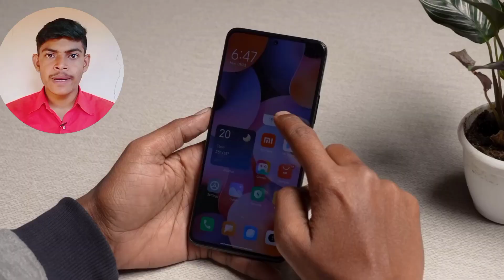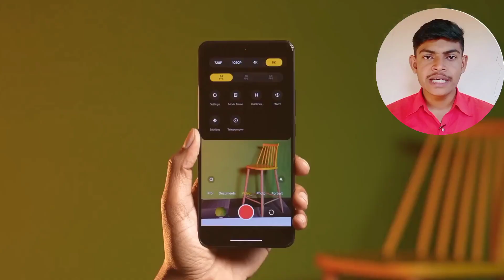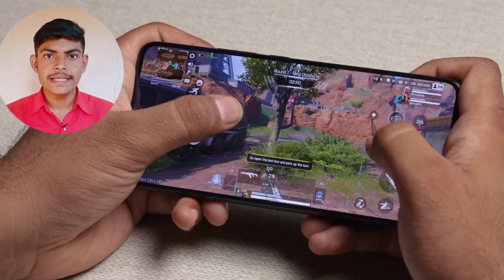Redmi K60 Pro Flagship Features Phone - Best Performance Smartphone 🔥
hey gusy Aaj ki is video me mene redmi K60 Pro Smartphone ka full details review Kiya hai 🔥

@Technical Guruji  @Tech Burner
 @FactTechz  @Manoj Saru  @Mnoj Dey  @Technology Gyan  @Trakin Tech  @Gyan Therapy  @Unbox Therapy  @MR. INDIAN HACKER  @CarryMinati  @MrBeast  @alwaysreadyakash @TechnoRuhez

redmi k60 pro launch date in india
redmi k60 pro bgmi test
redmi k60
redmi k60e
redmi k60i
 k60 pro redmi
poco f5 india launch
 redmi k series
 poco f5 pro unboxing
redmi k60 pro trakintech
 poco f5 pro
 redmi k60 pro global
redmi k60e
Redmi K60 Pro hindi
 Redmi K60 Pro First Look
Redmi K60 Pro Unboxing
 Best Phone
 Impressions
Snapdragon
Review
redmi k60
 Redmi K60 Comparison
 Redmi K60 Video Samples
 Redmi K60 Camera Samples
Redmi K60 Benchmarks
 Redmi K60 Gaming
Redmi K60 Price in India
Redmi K60 First Unit Unboxing
Redmi K60 Hands-on and First Look
I Bought Cheapest Snapdgraon 8+ Gen 1 Phone in ₹30000